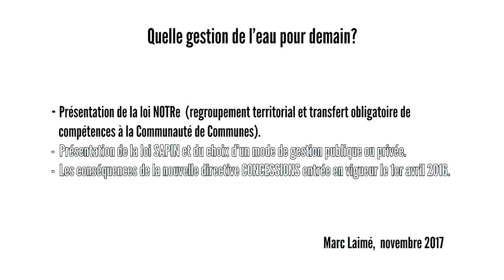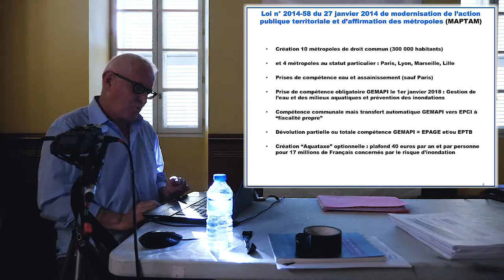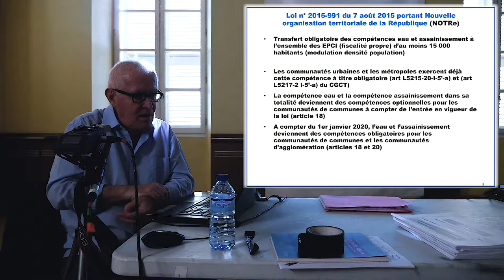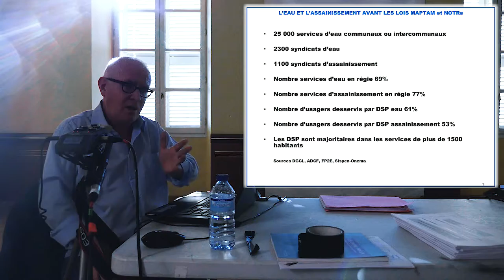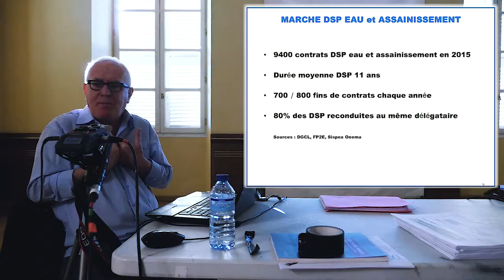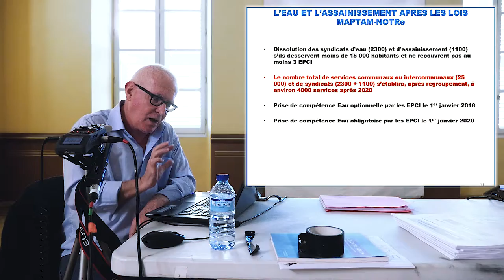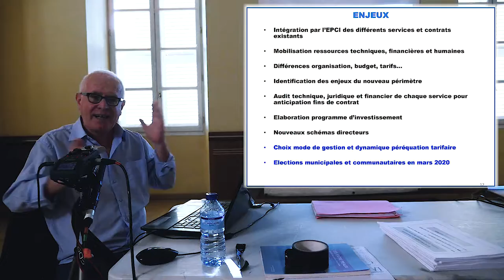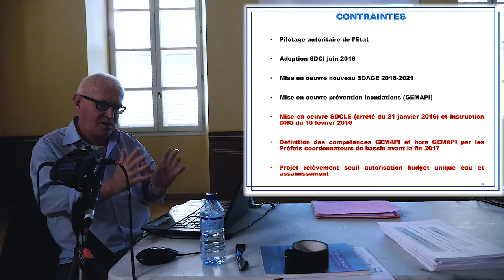Quelle gestion de l'eau demain? Conférence de Marc Laimé 1/3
Chapitre 1 : Présentation de la loi NOTRe (regroupement territorial et transfert obligatoire de compétences à la Commune).

Suite à une initiative citoyenne, Marc Laimé - journaliste, écrivain et consultant "eau et assainissement "- est venu animé une journée autour de la gestion de l'eau à Barjols le 18 Novembre 2017. Cette conférence (en trois parties) a été suivie d'une table ronde avec les élus et les acteurs locaux. Pour en savoir plus, visitez le blog de Marc Laimé